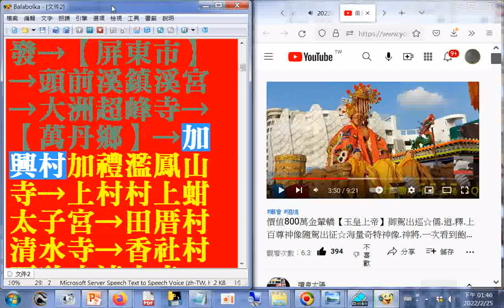屏東縣屏東市玉皇宮玉皇上帝御巡君臣會遶境~睽違13年，屏東玉皇宮遶境活動今（19）天盛大登場，玉皇上帝乘坐的「金輦轎」，砸重金800萬元打造，另外還出動216台車輛、644座神尊陪同，場面相當浩大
閩南語讀經影片合輯